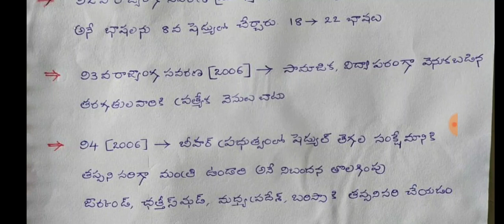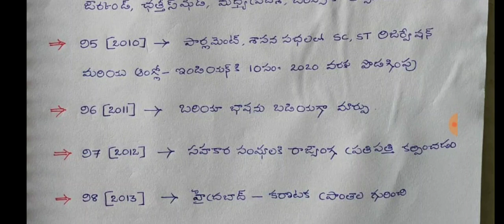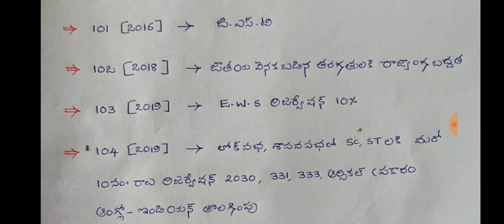Si/Pc లో ముఖ్యమైన రాజ్యాంగ సవరణల నుండి తప్పకుండా 1మార్క్